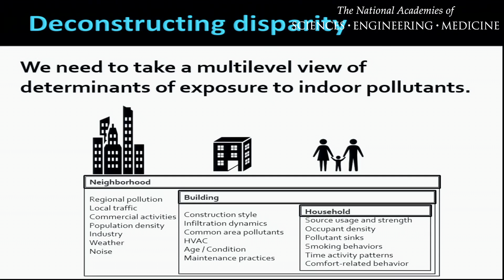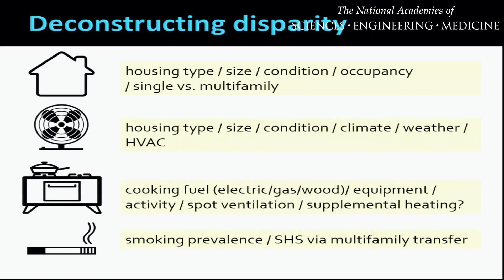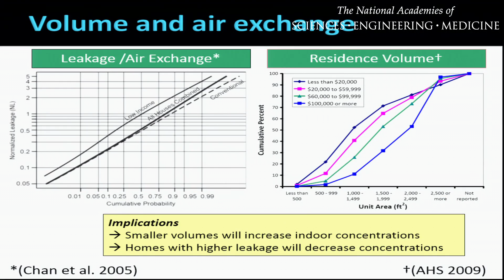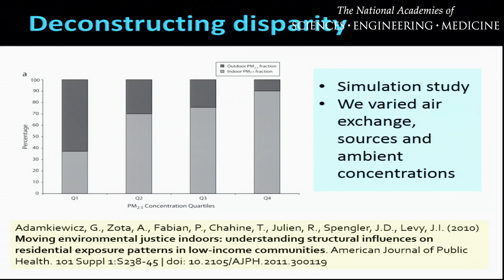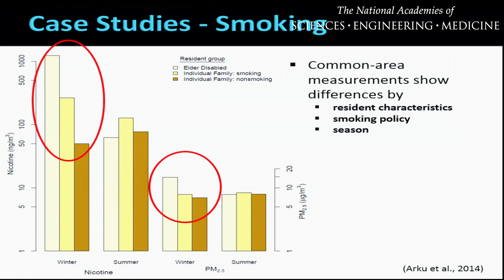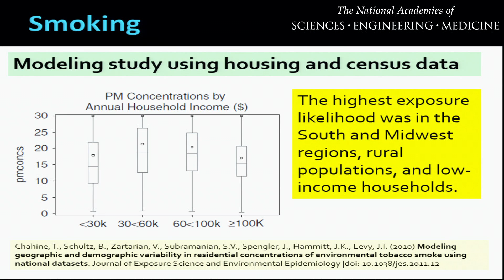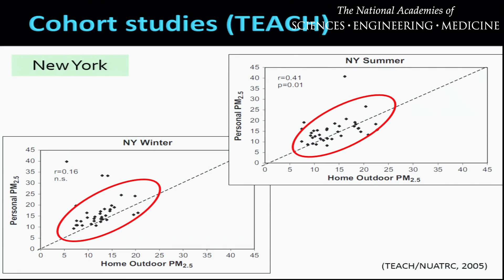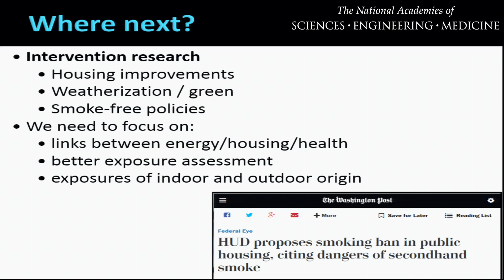2/10/2016 - Session 3: Adamkiewicz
Socioeconomic Determinants of Indoor PM Exposure: Understanding Sources,
 Structures and Settings
Gary Adamkiewicz, Ph.D., M.P.H.
Assistant Professor of Environmental Health and Exposure Disparities,